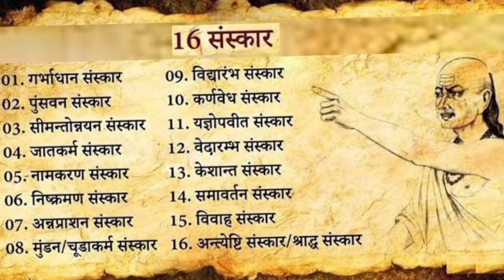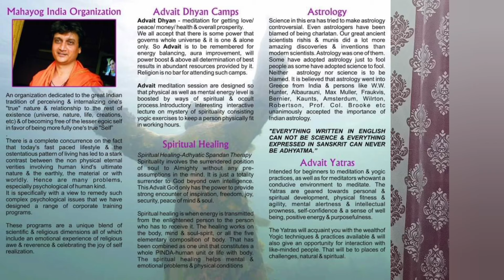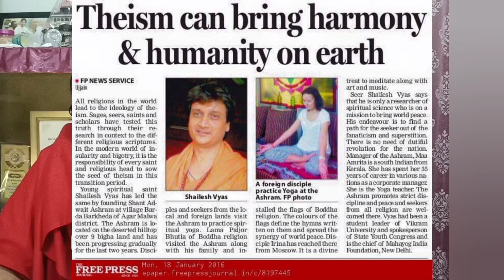The virtues of Sanatan Dharma, in melodies of my master